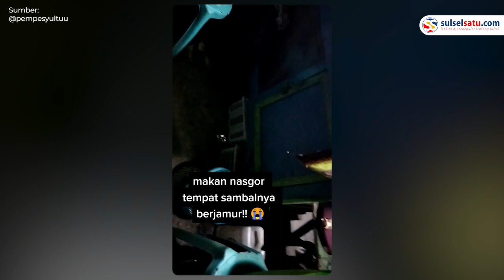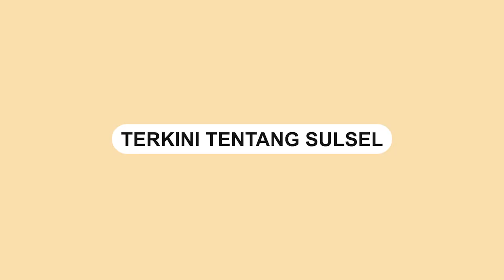Penjual Nasgor Jarang Cuci Tempat Sambal Hingga Berjamur, Pembeli Sampai Ogah Makan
Seorang perempuan membagikan momen menjijikan saat membeli nasi goreng.

Dalam video terlihat perempuan tersebut memastikan tempat sambal nasi goreng yang ternyata berjamur.

Wadah yang berjamur tersebut diduga tidak pernah dicuci oleh penjual nasi goreng.

Pembeli tersebut juga merasakan nasi goreng yang bau jamur.

Video tersebut dibagikan oleh akun TikTok @pempesyultuu dan telah disaksikan sebanyak 4,7 juta kali.

Video terkini dan terbaru..